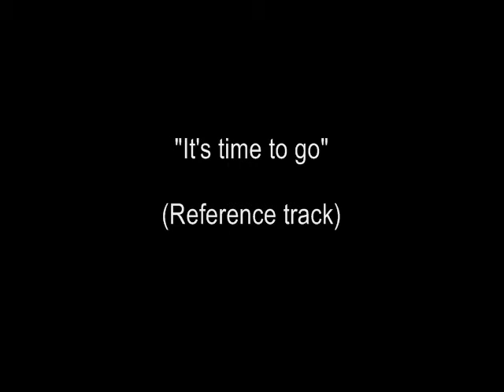its time to go - reference cut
reference track lang to haha kaya tiisin nyo muna boses